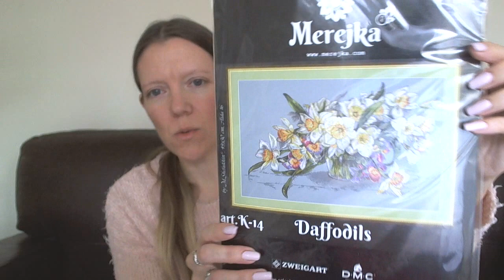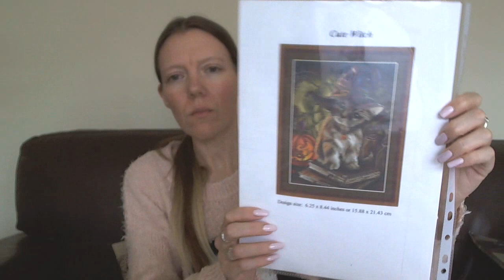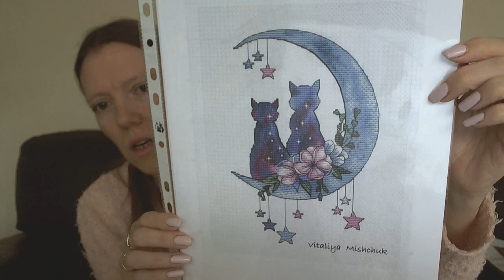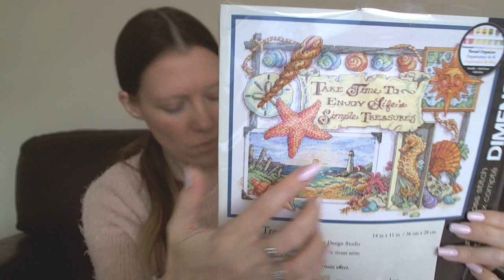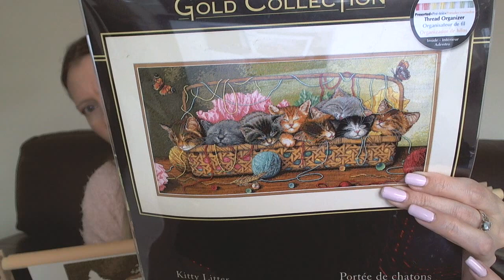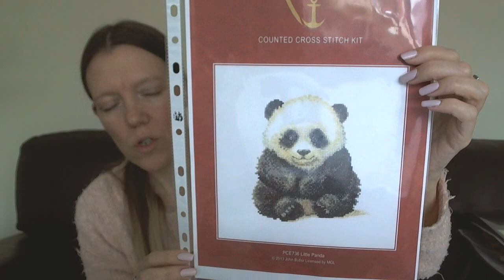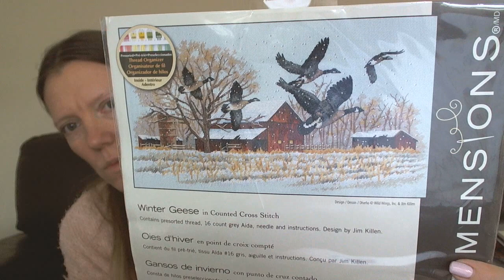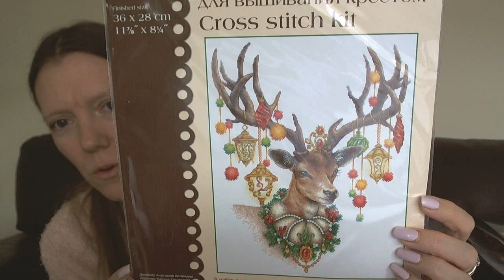FlossTube #19 - January 2020 Update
My latest flosstube update:
Projects Shown:
Merejka "Daffodils"
Nadezhda Kazarina "Cute Witch"
Vitaliya Mishchuk "Star Cats"
Dimensions "Simple Treasures"
Dimensions Gold "Kitty Litter"
Anchor "Little Panda"
Passione Ricamo "Fairy Guide"
Other Places to Find Me: